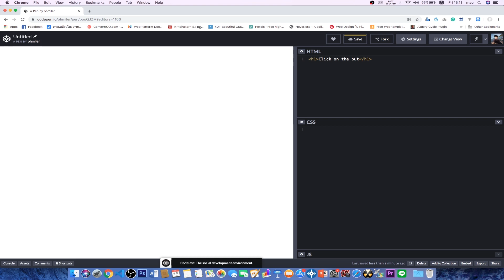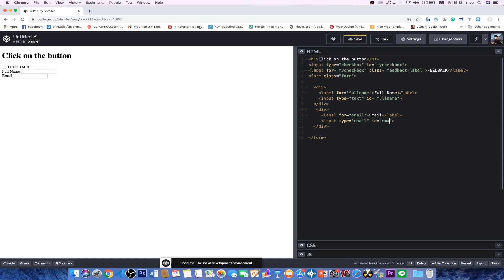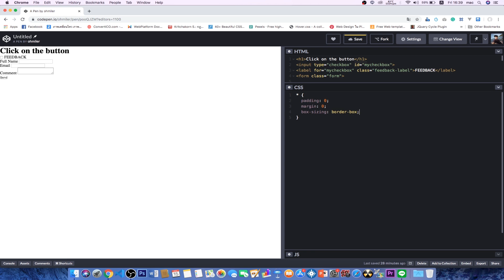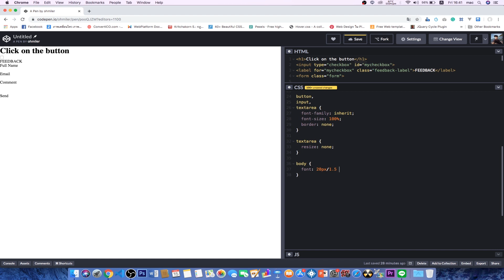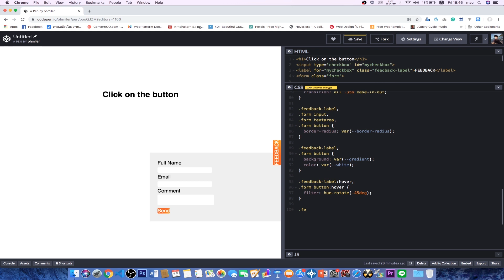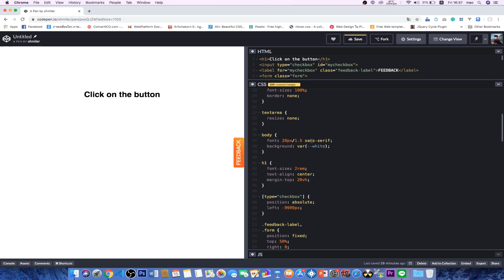มาลองทำ Off-canvas feedback form ด้วย CSS